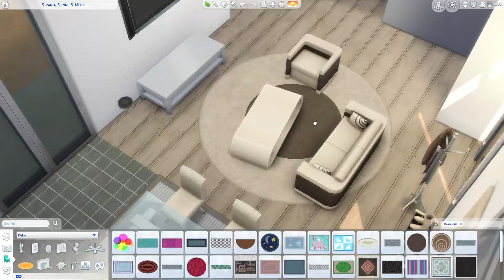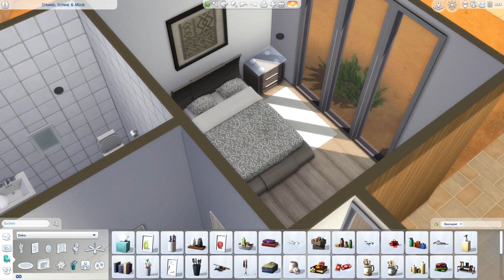Sims 4 EINRICHTEN nur mit dem BASISSPIEL ohne CC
Ein EA Haus in Oasis Springs nur mit dem Basisspiel einrichten. Kann das gut werden?

Einige Basegame Häuser von Die Sims 4 wurden lieblos eingerichtet. Das muss nicht sein! Ich zeige dir ein paar Tipps und Tricks wie Du es schaffst es freundlicher und gemütlicher einzurichten. Und das nur mit ein paar Handgriffen. Das würden auch Anfänger problemlos schaffen.

Hier dreht sich alles um Die Sims 4, natürlich alles auf deutsch.
Was kannst Du dir hier genau anschauen? Hier gibt es, Sims 4 Let's Play's meistens mit unterschiedlichen Packs kombiniert. In meiner Freizeit erfinde ich gerne Sims 4 Challenges und hin und wieder bin ich im Erstelle einen Sim Modus als auch im Sims 4 Baumodus unterwegs kleines Tipps und Tricks Videos kannst Du dir hier auch anschauen. Meine Sammlung an Erweiterungspacks, Gameplay-Packs, Accessoires-Packs und Sets ist komplett. Diesen Kanal "Einfach Agi" gibt es seit Februar 2020!

Aktuelle Sims 4 Let's Plays